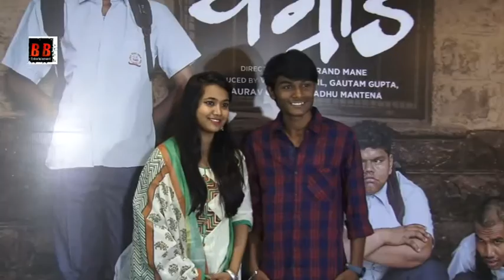Sharad Kelkar at the Trailer Launch of Marathi film "Yangrat"